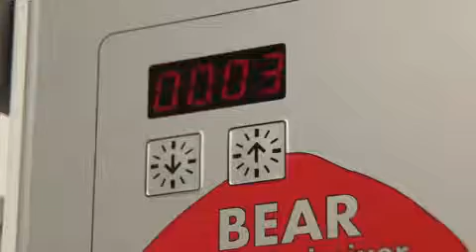Bear AR60 Planet Mikser